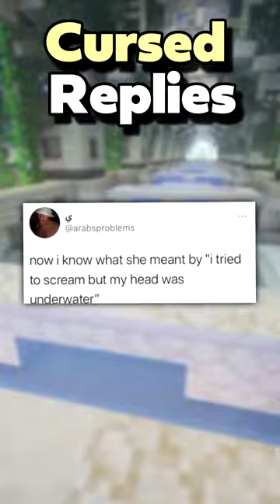Cursed Replies Billie